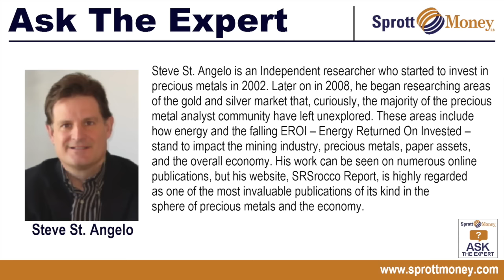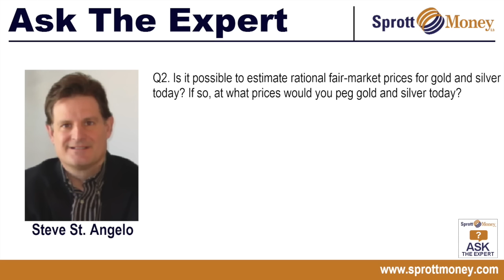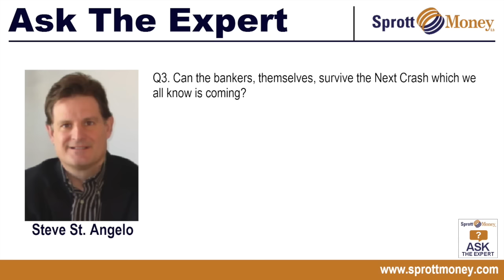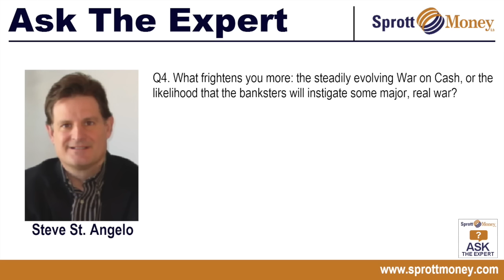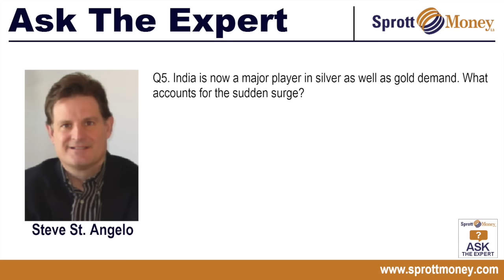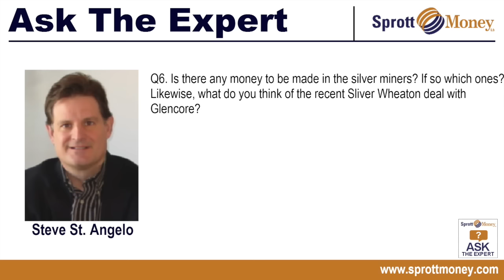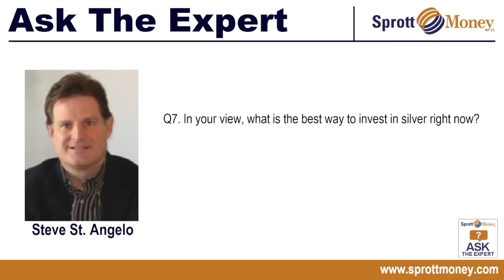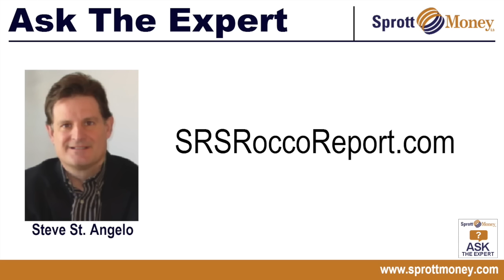Ask The Expert - Steve St. Angelo (November 2015)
Buy Silver and Gold Online | Sprott Money Ltd.

Steve St. Angelo is an Independent researcher who started to invest in precious metals in 2002. Later on in 2008, he began researching areas of the gold and silver market that, curiously, the majority of the precious metal analyst community have left unexplored. These areas include how energy and the falling EROI – Energy Returned On Invested – stand to impact the mining industry, precious metals, paper assets, and the overall economy. His work can be seen on numerous online publications, but his website, SRSrocco Report, is highly regarded as one of the most invaluable publications of its kind in the sphere of precious metals and the economy.

In this interview, Steve shares his insights into silver investment, his analysis of the precious metals market, the banking industry, and the future of the precious metals market.